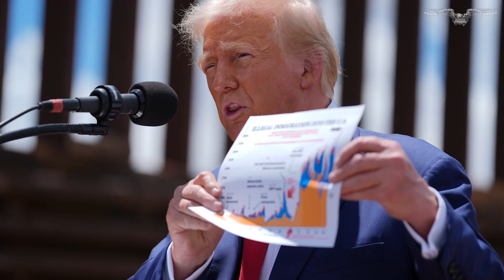Newsom trolls Trump on San Francisco praise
Former President Donald Trump unwittingly gave Gov. Gavin Newsom (D-CA) some fodder for fire as he slammed Vice President Kamala Harris at the southern border.

On Thursday, Trump stood in front of unused border wall material stacked near the U.S.-Mexico border as he attacked Harris for her stance on illegal immigration. Conducting some counterprogramming ahead of the vice president’s high-profile acceptance speech at the Democratic National Convention that evening, Trump claimed Harris, who formerly served as San Francisco district attorney and California attorney general, would be “a Marxist” president.